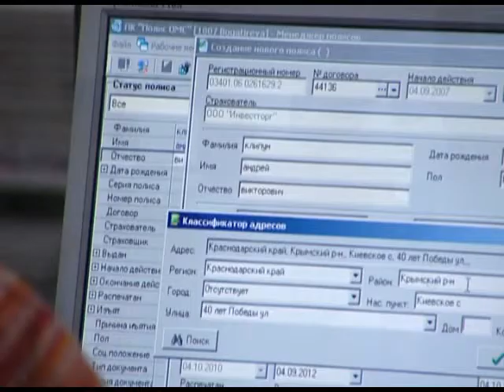Всего 20% сельхозземель застраховано в крае. Новости 24 Сочи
Как защитить будущий урожай? Губернатор Александр Ткачёв призвал аграриев обезопасить себя от рисков и застраховать посевы. Глава региона выразил обеспокоенность тем, что количество застрахованных сельхозплощадей на Кубани за год уменьшилось почти вполовину. Многие фермеры надеются по-прежнему на "авось". В то время как специалисты напротив советуют защитить урожай. В нестабильной погодной зоне только агрострахование может дать уверенность и помочь компенсировать потери.
Сочи. Новости.
Телеканал Эфкате.